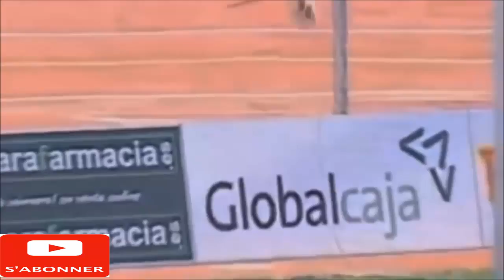TOP 10 BUT 2016 ( EURO 2016 NON COMPRIS )